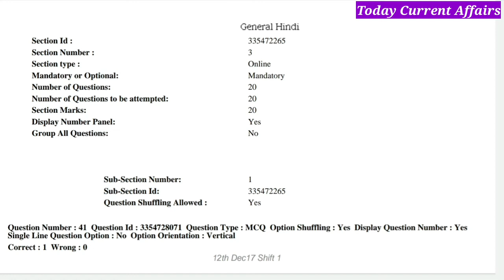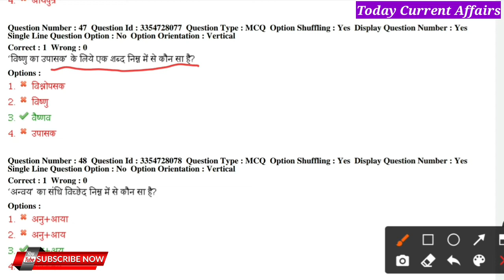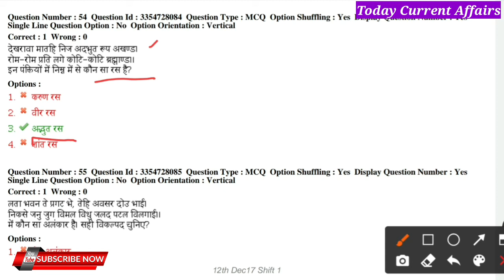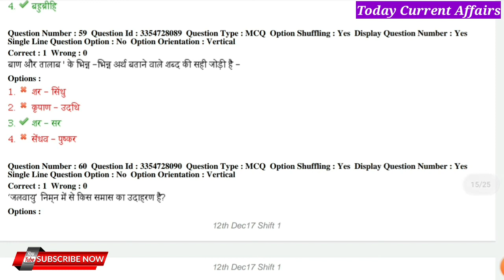MP Patwari Previous Year Question Papar | MP Patwari Hindi Question | MP Patwari Previous Paper2017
MP Patwari Previous Year Question Papar | MP Patwari Hindi Question | MP Patwari Previous Paper2017 | MP Patwari Exam 2021| MP Patwari GK

MP Patwari Syllabus 2021
MP Patwari Syllabus 2021 in Hindi
Patwari Syllabus
Vyapam latest news

MP Patwari Exam2021
MP Patwari Exam Pattern2021

MP Patwari Previous Year Question Papar
Patwari Previous Question Papar
MP Patwari Exam date2021

 MPपटवारी_एग्जाम_डेट2021
MP Patwari old Paper2017

Patwari Hindi modal Papar
Hindi Patwari MP
Patwari old Paper 2017
Patwari old Exam Paper
MP Patwari hindi class
MP Patwari hindi grammar
MP Patwari Hindi Question
MP Patwari Previous Paper PDF in Hindi

MP Patwari hindi previous year question paper
MP Patwari Previous Year
Patwari Exam Previous Paper
Patwari Exam Previous Year paper
Patwari Previous Exam
MP Patwari Previous Computer Questions Paper
MP Patwari Previous Paper 2017
MP Patwari Previous Year cut off
MP Patwari Previous Paper solved
MP Patwari Previous Year paper
MP previous year question papers
MP previous year Papar
MP previous Papar